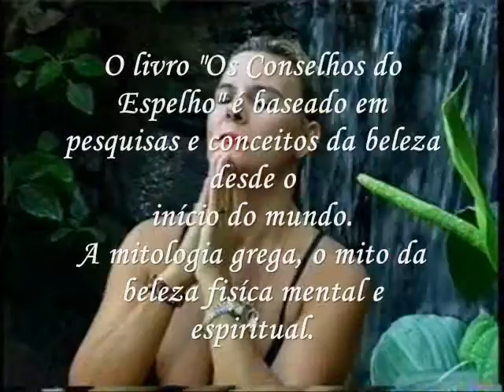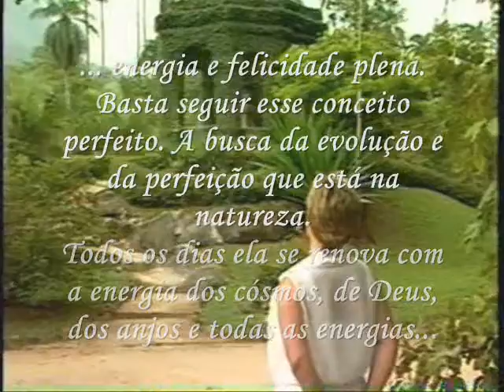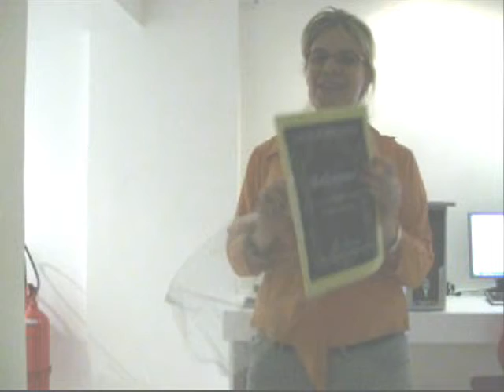Os Conselhos do Espelho e a Beleza Perfeita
Jornalista Leda Prado lança os fascículos Os Conselhos do Espelho, que são capítulos do livro, e se encontram nas livrarias e bancas de jornais, para você colecionar e cuidar da sua beleza. Trilha sonora da obra Os Conselhos do Espelho na voz de Ney Matogrosso.